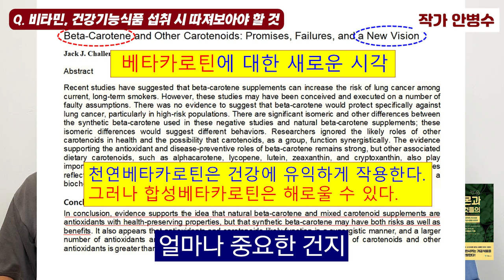몸에 좋으라고 먹는 비타민, '이런 비타민'은 오히려 해로울 수 있습니다 I 안병수